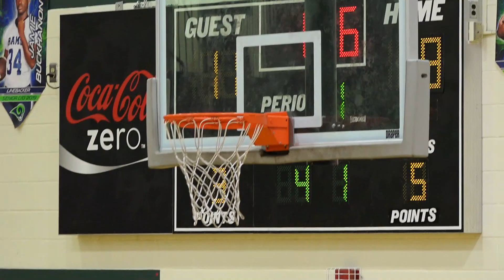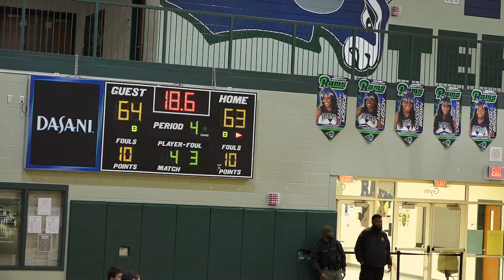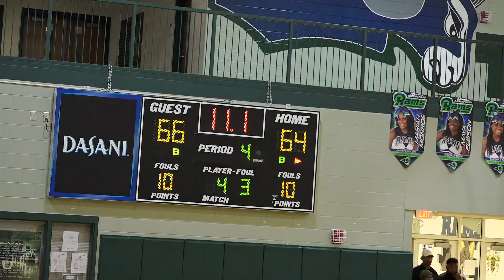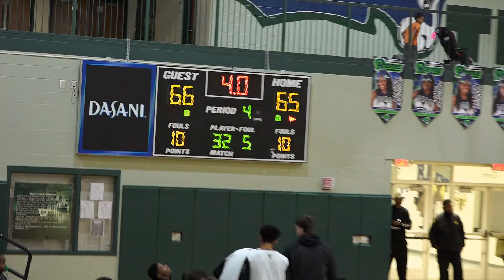Varsity Boys Basketball Roswell High School at Arabia Mountain High School 2018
Varsity Boys Basketball  Roswell High School at Arabia Mountain High School

1st Quarter:
Half Time:
3rd Quarter:
Final:  68-65 Roswell